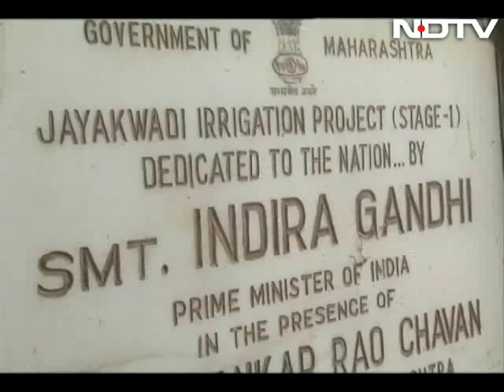India's water crisis: A man-made problem with no solution?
This summer as temperatures soar, the story is one of water, or rather the lack of. There is now a complete water crisis around India. What seemed a scenario somewhere way into the future is now a reality: from policemen actually guarding water in western Maharashtra to officials warning in Bangalore that more than half the city won't have water in 10 years.